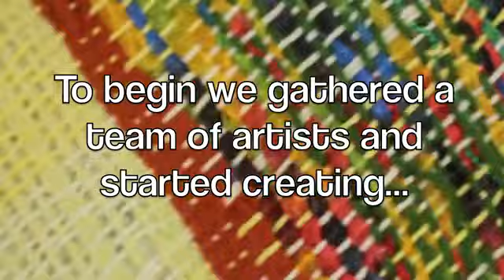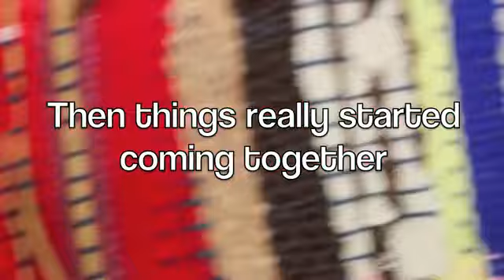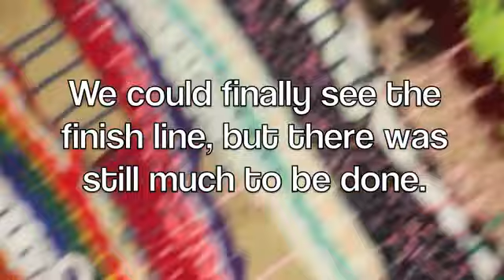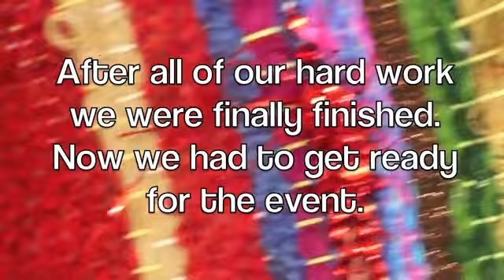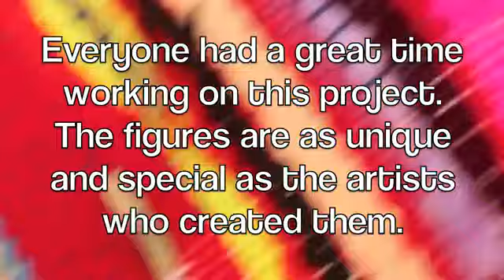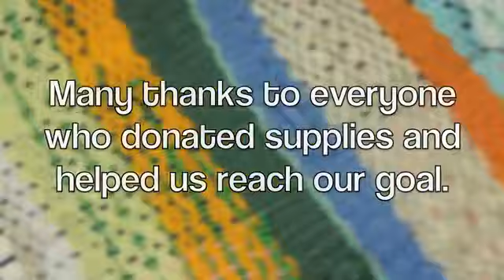The making of MSS' art installation